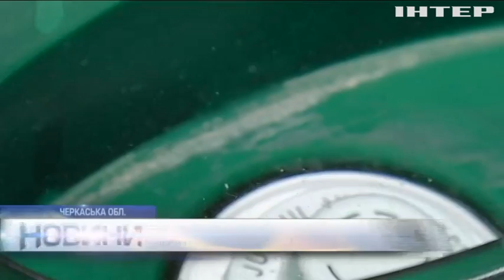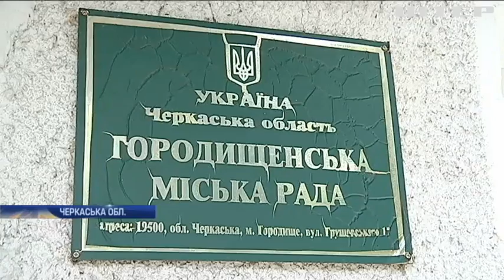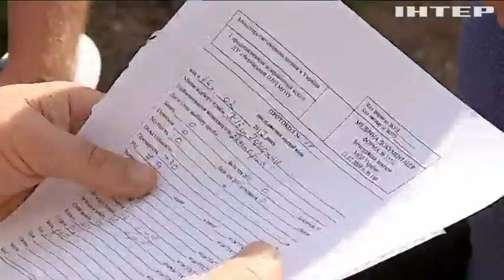У місті Городище замість води з кранів потекла багнюка